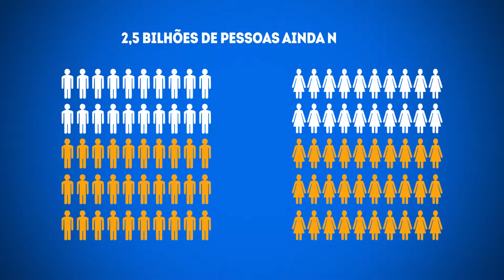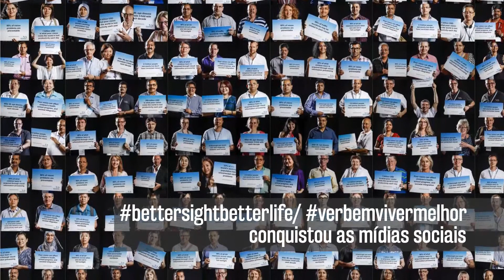Essilor Corporate Mission Highlights 2014 (Portuguese version)